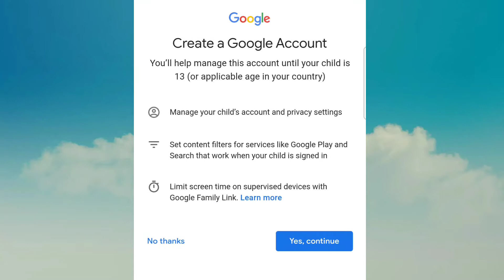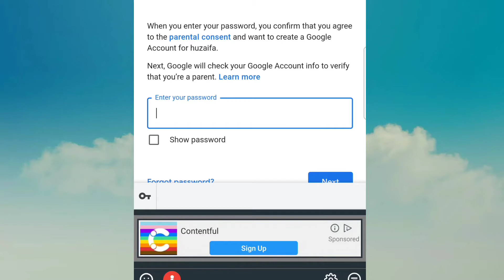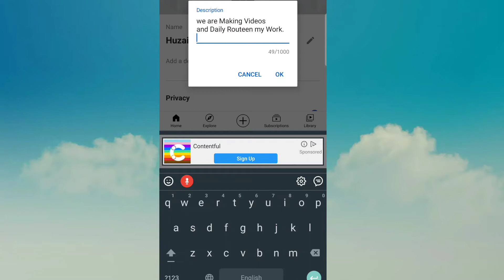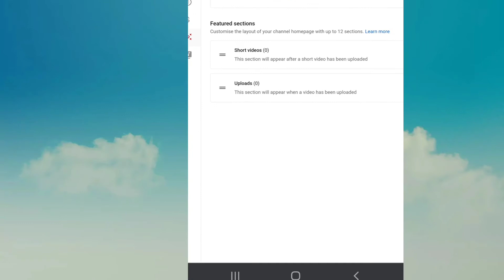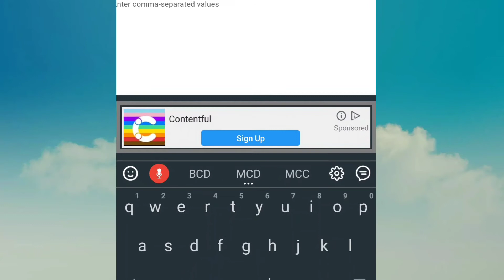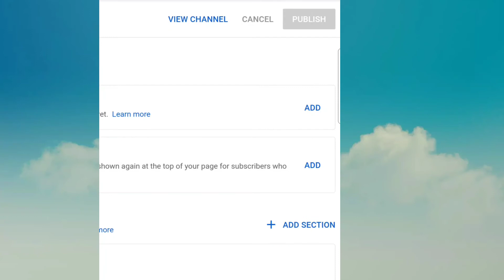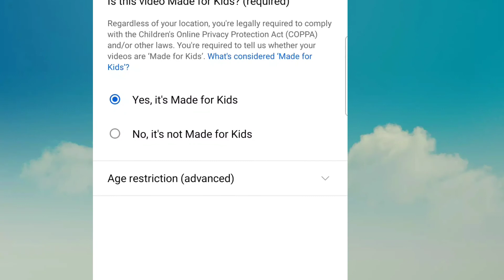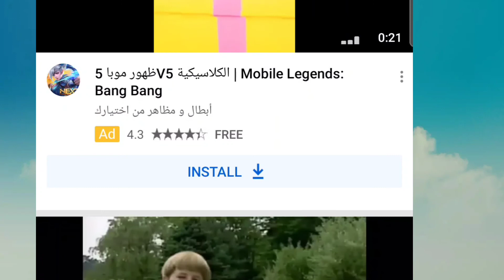how to create a YouTube channel full video in balochi@saach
بلوچ ساچ 69 پہ شما مدامی معلوم داری تامر کاریت۔
شمارا بلوچی زبان یوٹیوب ءُ وٹساپ ءِ درگتءَ نوکیں اھوال سرکنت۔
مارا چہ وتی بلوچ راج ءَ سَدّکیں کہ وتی زبان ئے دیمروئیءِ درگتءَ گو ما کمک کنان بزان اے چینلءَ سبسکرائب کنان ءُ
لنکے دیمءَ شنگءُ تالان کنان ۔
بلوچی زبان زندگ بات آمین
Description of this channel:
In Balochi language in this channel
There is a solution to every problem.
Absolutely YouTube in it
Good videos
Technical issue and mobile setting
Mobile information.

New updates about YouTube
About WhatsApp
How to make money online from time to time.
Balochi songs and videos.
Entries and videos
Technical Susceptibility and Google Accounts
Google Adsense Stan and Update

Thanks
Your Baloch Saach 69 YouTube Channel Official.